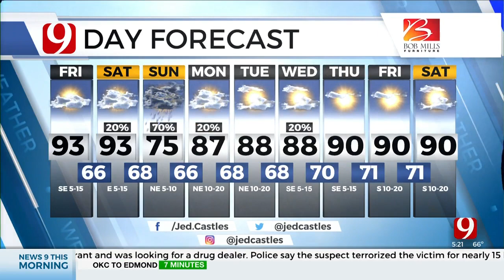Jed's 5 a.m. Friday Forecast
News 9 Meteorologist Jed Castles has your Friday 5 a.m. Forecast.